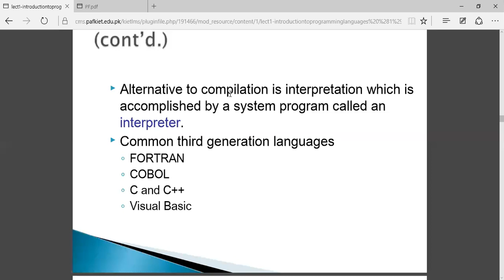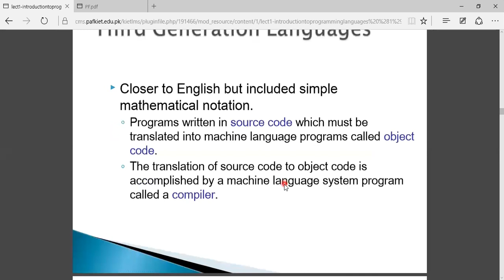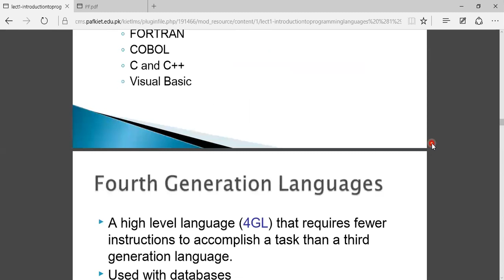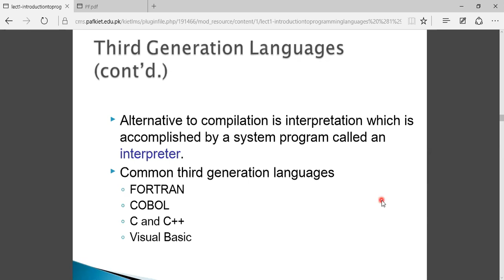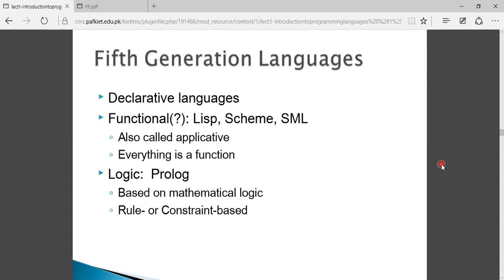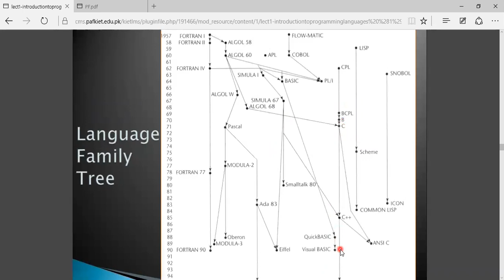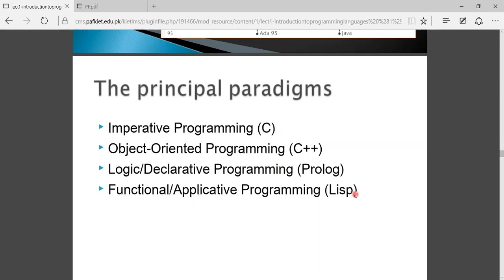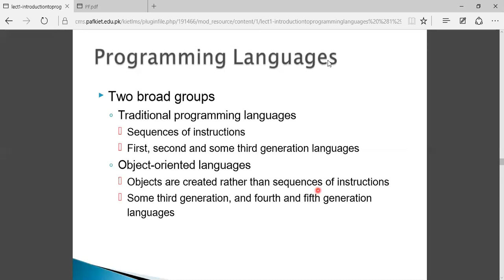PF 105901 Spring 2021 15th Jan 2021 p3